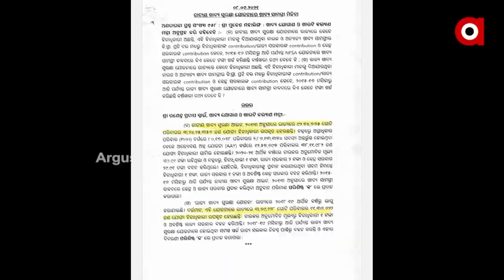ରାଜ୍ୟ ରାଜନୀତିକୁ ଫେରିଲା ଗରିବି ପ୍ରସଙ୍ଗ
ରାଜ୍ୟ ରାଜନୀତିକୁ ଫେରିଲା ଗିରିବି ପ୍ରସଙ୍ଗ
ଗରିବଙ୍କୁ ନେଇ ରାଜନୀତି ଗରମାଗରମ୍
ସରକାରଙ୍କ ହିସାବରେ ଗରିବିର ସଂଜ୍ଞା କଣ ବୋଲି ଉଠିଲା ପ୍ରଶ୍ନ
ମସିହାରେ ଗରିବୀ ପାଇଁ କଳାହାଣ୍ଡିରେ 12 ବର୍ଷର ନଣନ୍ଦକୁ 40 ଟଙ୍କାରେ ବିକ୍ରି କରିଦେଇଥିଲା ଭାଉଜ । ଆଉ ଏବେ ମୁଖ୍ୟମନ୍ତ୍ରୀଙ୍କ ଗରିବୀ ହ୍ରାସ ଘୋଷଣାକୁ ନେଇ ମୁହାଁମୁହିଁ ଶାସକ ବିରୋଧୀ ।